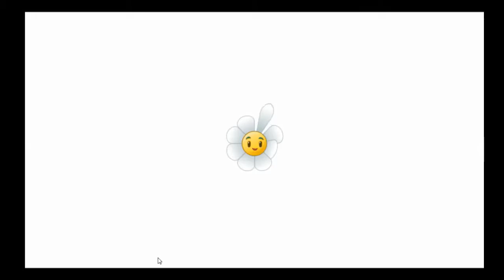Plants Vs Zombie Bölüm 4 Herkes Konuşsun Sen Sus Garip Öten Zombi :D